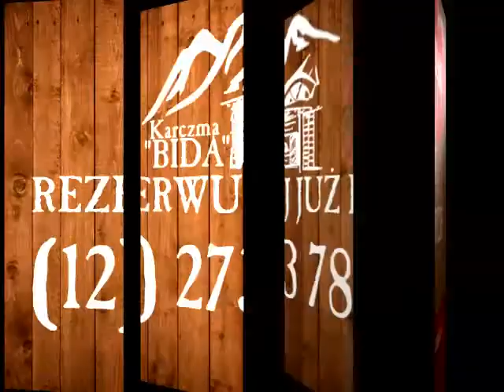Walentynki 2015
Zapraszamy na niesamowity Dancing Walentynkowy 14 luty 2015. Start 20:00 Zagra zespół  Music Design.